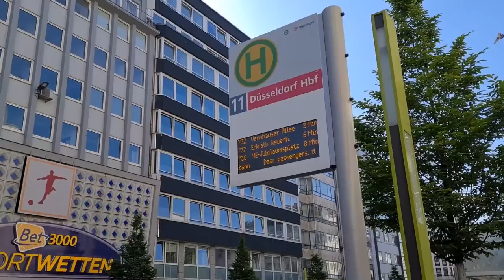আমাদের গাড়ি কিনতে কই যাই 🙄|| Eid Day 2 || Classic Remise Düsseldorf